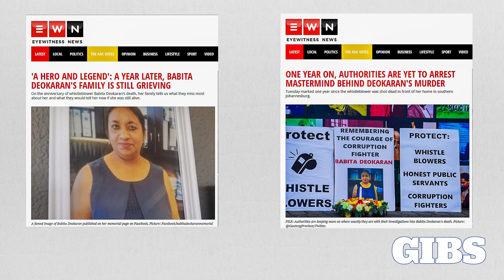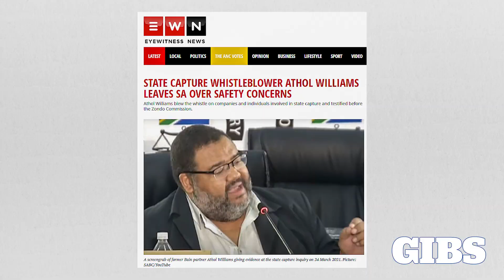Saving Whistleblowers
Robust panel discussion on whistleblowers, their impact on corruption and the need for society to protect them at all costs.